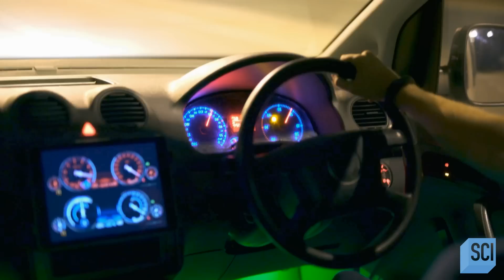Deserted Car Found in the Middle of the Jungle | Secrets in the Jungle | Science Channel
The Darién Gap covers 10,000 square miles between Panama and Colombia, and was known to early explorers as "the Darién Plug". It's a dense landscape of mountains, tangled trees, and swampland, with no roads in sight. It's all the more mysterious then, when a group of explorers stumble upon a rusted red sedan, seemingly in the middle of nowhere. How did a car find itself trapped in the middle of the rainforest and, more importantly, why was it left stranded?

About Secrets in the Jungle:
Discover the extraordinary secrets behind uncharted jungles across the globe as experts use the latest science and tech to explore the lost civilizations and undiscovered treasures rumored to be hidden inside.